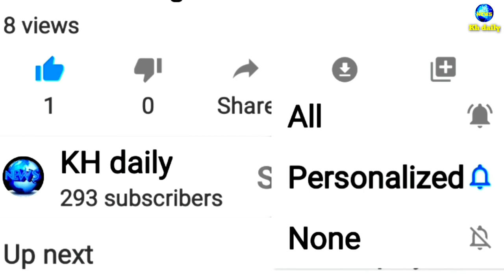[Hot News]ករណីឡានhighlanderធ្លាក់ពីលើស្ពានត្រពាំងថ្មស្រុកភ្នំស្រុកខេត្តបន្ទាយមានជ័យថតដោយអ្នកស្រុក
ករណីឡានhighlanderធ្លាក់ពីលើស្ពានត្រពាំងថ្មស្រុកភ្នំស្រុកខេត្តបន្ទាយមានជ័យថតដោយអ្នកស្រុក